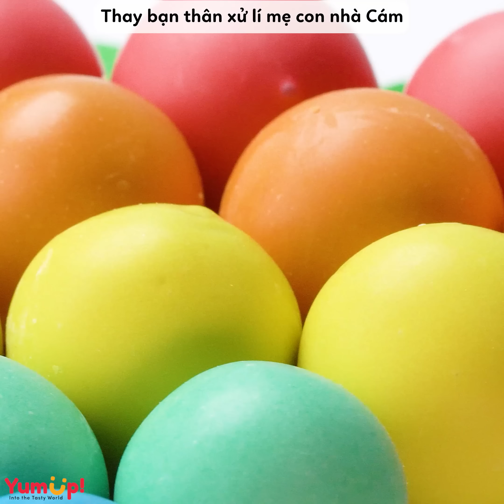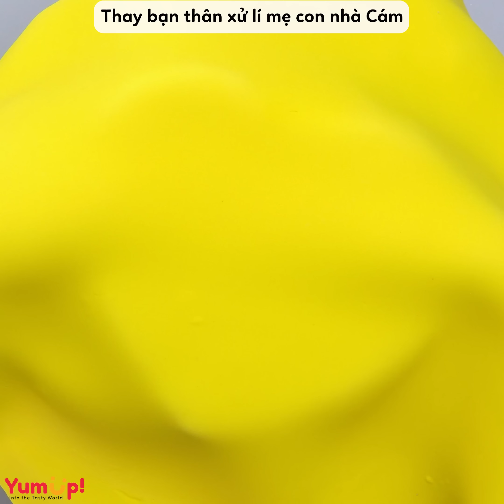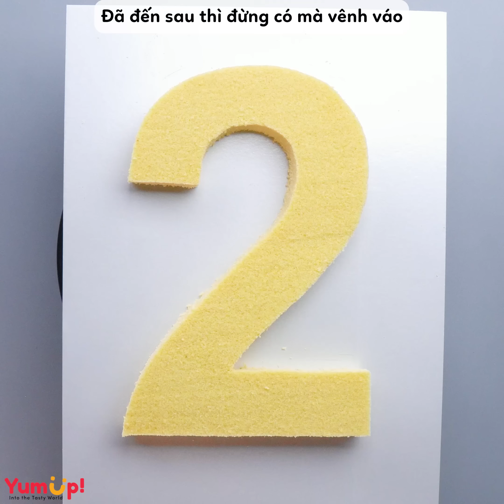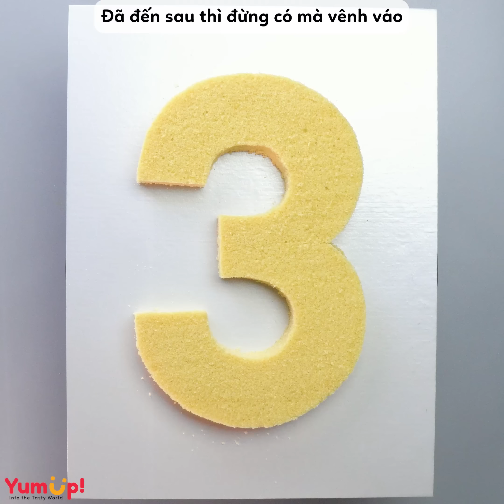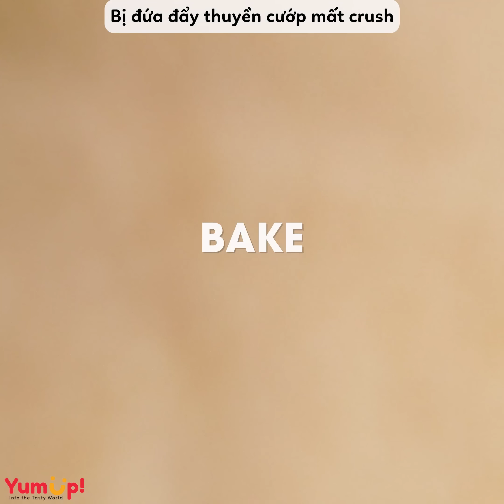Radio số 174 Khi đàn ông đi đánh ghen 🌈 Tiệm Bánh Radio 🍰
0:00 Khi đàn ông đi đánh ghen
4:09 Thay bạn thân xử lí mẹ con nhà Cám
8:11 Đã đến sau thì đừng có mà vênh váo
11:39 Bị đứa đẩy thuyền cướp mất crush